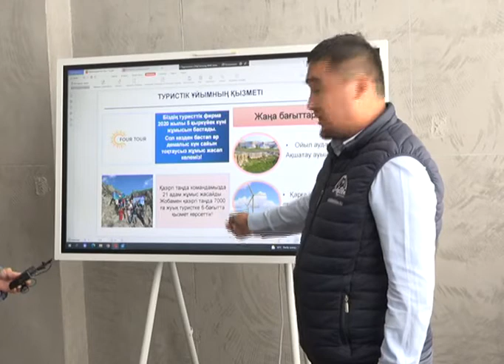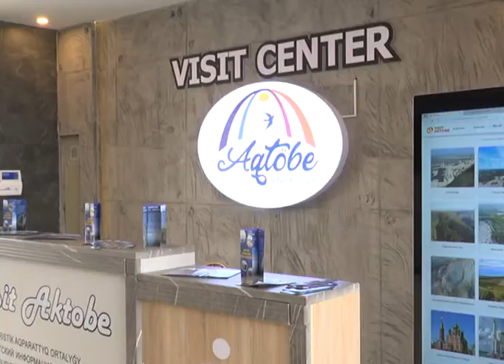Ақтөбеде ірі бизнес жобалар жүзеге асуда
Ақтөбеде бизнестің дамуына қолдау бар. Өңірде "Бизнестің жол картасы-2025" мемлекеттік бағдараламасына қатысамын деушілер саны артып келеді. Мәселен, маусым айының аяғында ірі сауда орталығы ашылмақ. Жобаның құны 3 млрд теңге. 200 жаңа жұмыс орны пайда болады деген жоспар бар. Мемлекеттік бағдарламаға қатысқан кәсіпкерлік нысандарды облыс әкімі Оңдасын Оразалин аралап шықты. 2030 жылға қарай шағын және орта бизнестің экономикадағы үлесі екі есе өсуі тиіс. Соңғы бірнеше жыл ішінде өңірде кәсіпкерлік субъектілеріне жергілікті билік тарапынан қолдау көрсетіліп келеді. "Далида" орталығы жуырда ашылуы тиіс. Құрылысы былтыр басталған нысан мемлекеттен 2,2 млрд теңгеге субсидия алған. Ақтөбеде 1-шілдеде жаңа аквапарк ашылмақ. Балалар мен ересектерге арналған демалыс орны "Юрта парк" алаңында орналасқан. Құрылыс жұмыстары аяқталуға жақын. Ақтөбеде туристік ақпараттық орталық ашылды. Нысан қаламыздың бас даңғылында орналасқан. "Ақтөбе визит" орталығы тұрғындар мен қала қонақтарына тегін қызмет көрсетпек. Өңіріміздің көрікті жерлерін аралатып, мәдени шаралар, мейманханалар туралы "Бір терезе" қағидасы арқылы қызмет көрсетіп отырады. Мұнда үш тілде ақпарат беретін мамандар бар. Орталықта өлкеміздің тарихи жерлері, қаладағы мәдени кешендер мен демалыс орталықтары туралы ақпарат беріледі. Ғимараттың ішінде шетелдіктер үшін қазақтың ұлттық қол өнерінен сыр шертетін бөлім бар. Мұнда киіз тоқу өнері, ұлттық бұйымдар мен ұлттық киімдер үлгісінен көрме ұйымдастырылған. Мақсат-аймақ бойынша туризмді дамытып, шетелден келген қонақтарға өңіріміздің көрікті жерлерін таныстыру. Оларға сапалы қызмет ету. Су жаңа нысан өңіріміздің туризм саласын дамытудағы тың серпін болмақ.